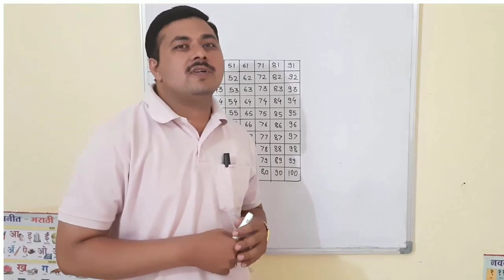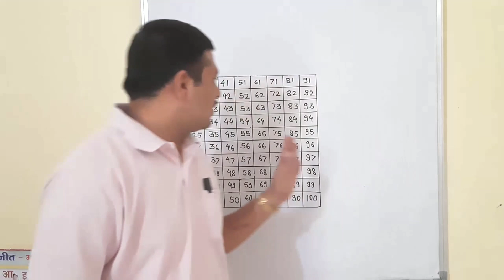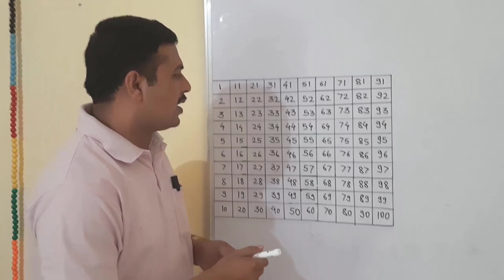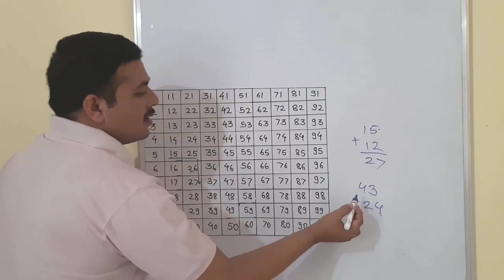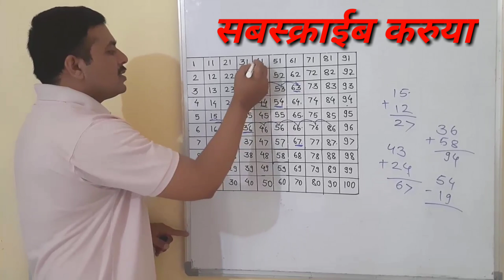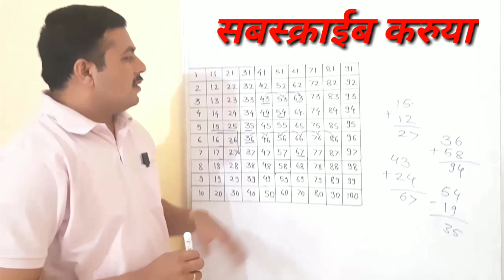Fast & easy method of sum बेरीज करण्याची सर्वांत जलद व सोपी पद्धती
गणित सोप्पं आहे...! दोन अंकी संख्यांची बेरीज सोप्या पद्धतीने. व्यवहारात उपयोगी. अशाचप्रकारे गणितातील मनोरंजक व सोप्या पद्धती समजून घेण्यासाठी सबस्क्राईब करुया.